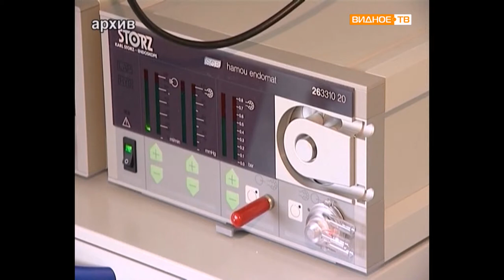День медицинского работника 2013